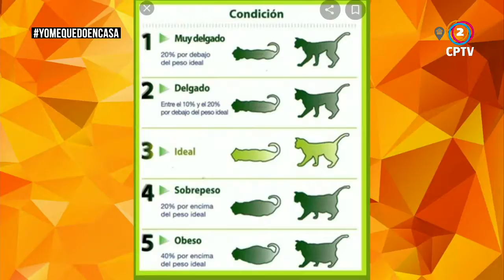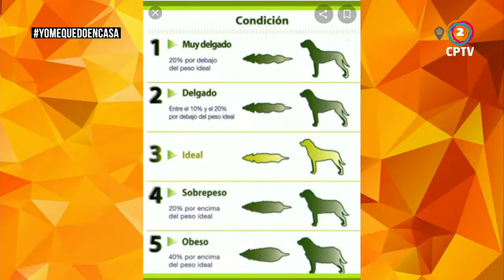SEGMENTO DE VETERINARIA CON GUILLE BUR